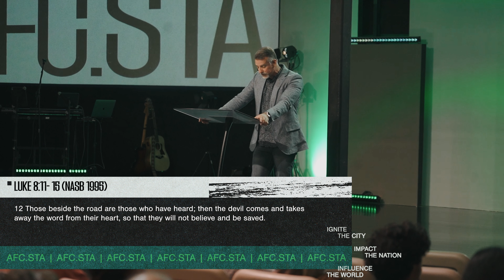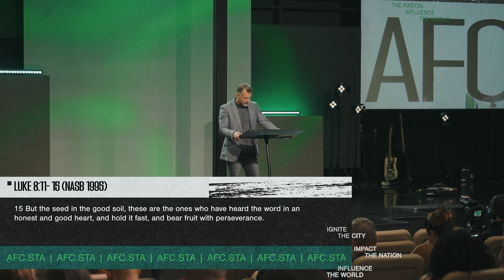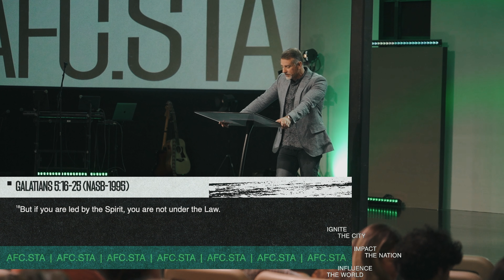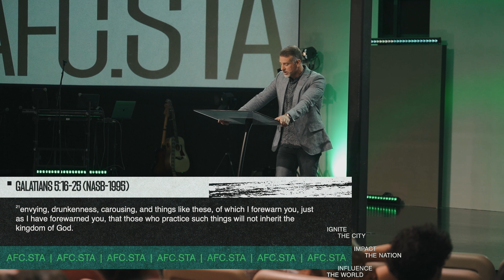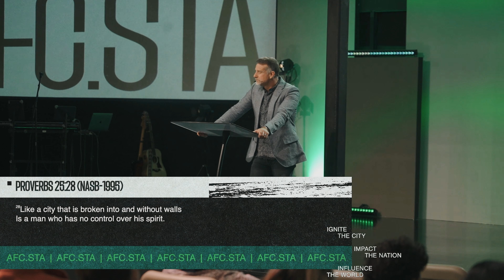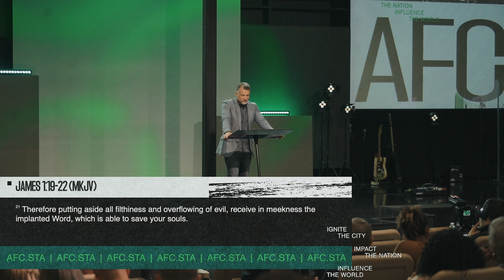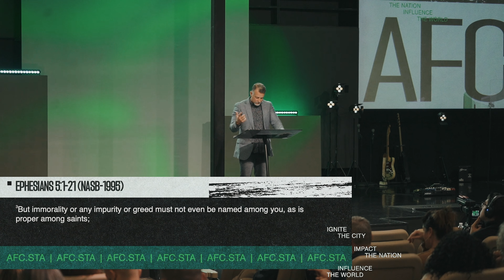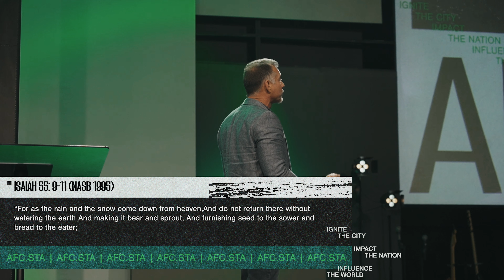Doing My Part | Will Power | Pastor Earl Glisson